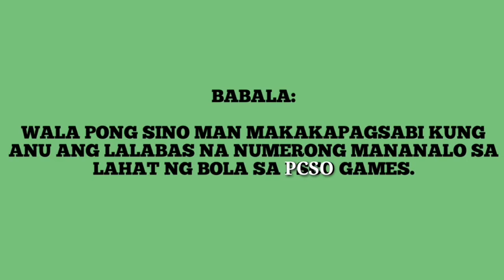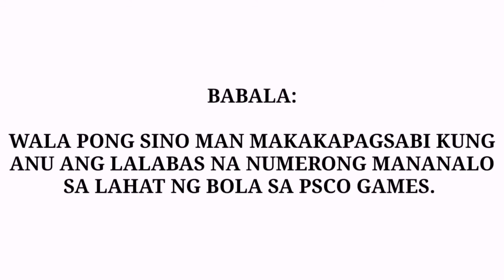LOTTO RESULT OCTOBER 1,2022(SATURDAY) 6/55😱433 winners????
Grabe 433 ang nanalo?

Pag ka swerte naman..